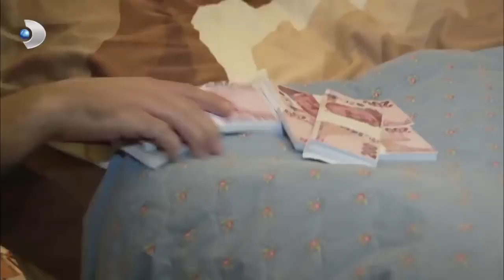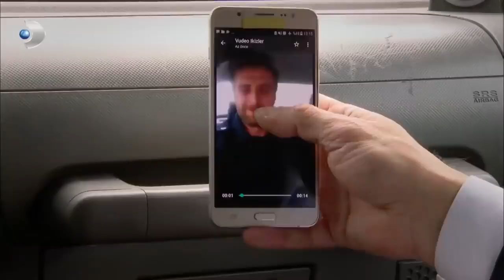Osman Açgözlülüğü Yüzünden Başına Dert Aldı - İkizler Memo-Can Özel Klip